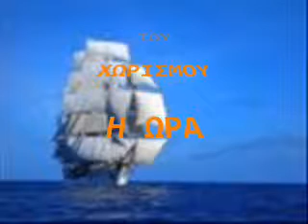ΒΟΣΚΟΠΟΥΛΟΣ.ΤΟΛ-ΤΟΥ ΧΩΡΙΣΜΟΥ Η ΩΡΑ -ΔΟΥΚΙΣΣΑ